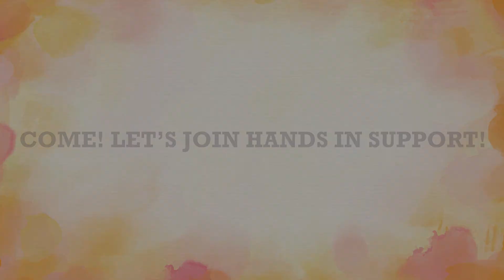Dr. Norman Sartorius |Tumhi Saath Rehna Mere| A NIMHANS-FromMugToMike Collaboration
A NIMHANS - From Mug To Mike Collaboration
Tumhi Saath Rehna Mere is an Original Music Video for the Cause of Mental Health.
Prof Norman Sartorius the much-acclaimed Psychiatrist and former Director of World Health Organization's (WHO) Division of Mental Health & former President of the World Psychiatric Association(WPA), praises this novel initiative of creating awareness regarding mental health through the medium of music.